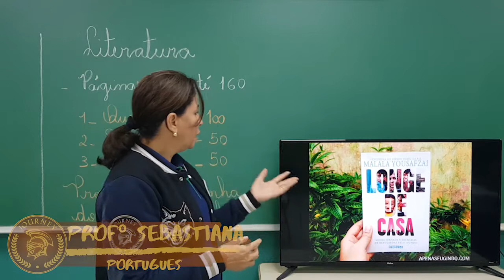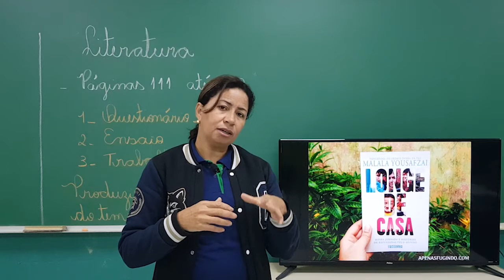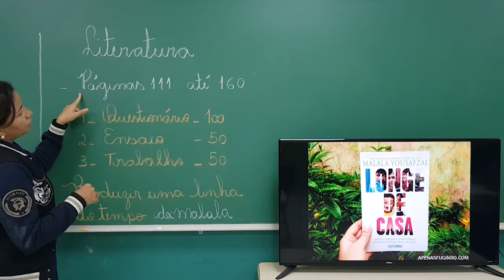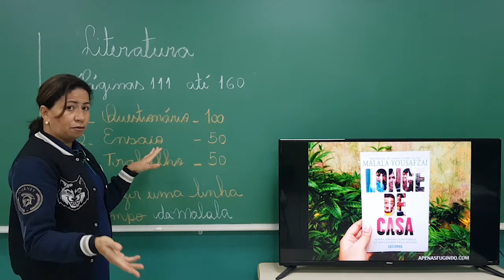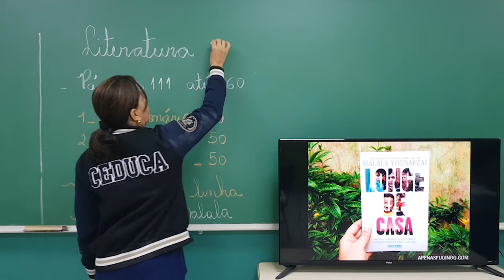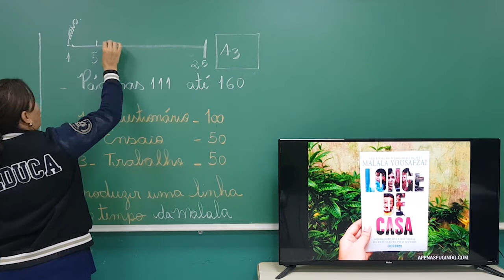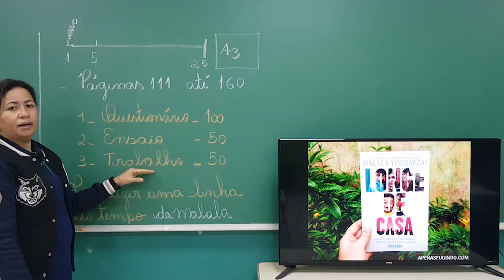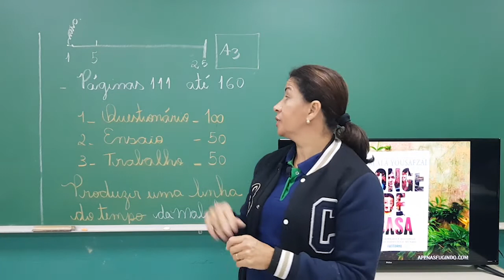PORTUGUÊS - 9º ANO - SEMANA 7 - LITERATURA